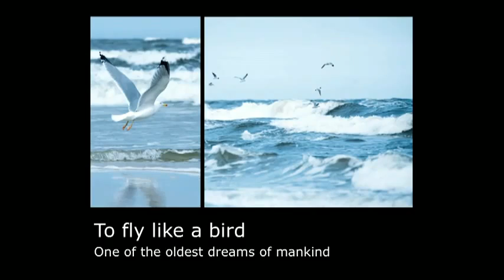A robot that flies like a bird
Plenty of robots can fly -- but none can fly like a real bird. That is, until Markus Fischer and his team at Festo built SmartBird, a large, lightweight robot, modeled on a seagull, that flies by flapping its wings. A soaring demo fresh from TEDGlobal 2011.

TEDTalks is a daily video podcast of the best talks and performances from the TED Conference, where the world's leading thinkers and doers give the talk of their lives in 18 minutes. TED stands for Technology, Entertainment, Design, and TEDTalks cover these topics as well as science, business, development and the arts. Closed captions and translated subtitles in a variety of languages are now available on TED.com,